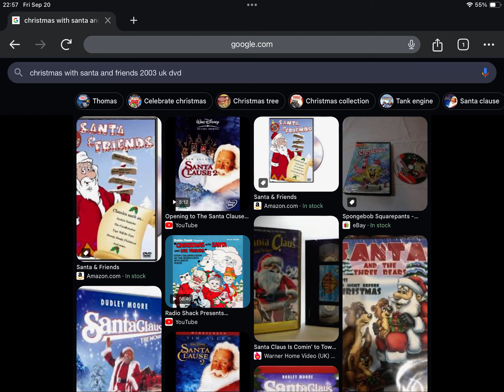Happy Late 21st Anniversary to Christmas With Santa And Friends (2003)